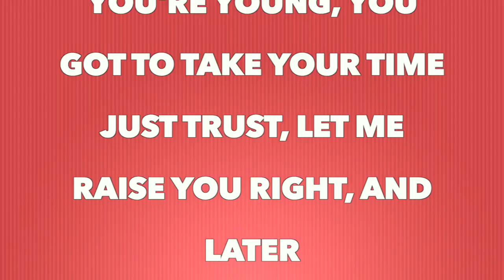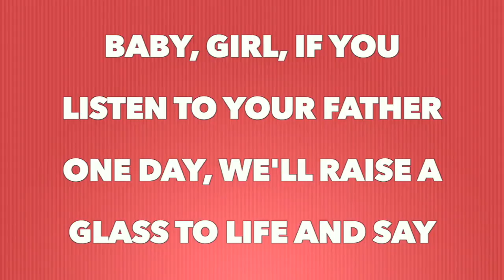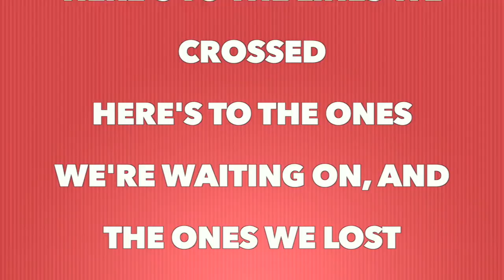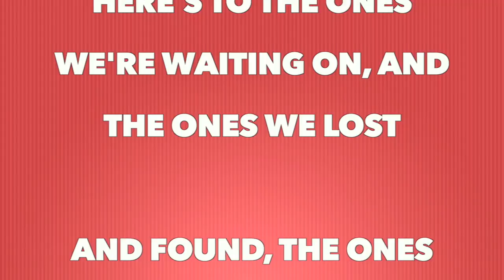Train - Lost and Found (Full Song Lyrics)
My dad said "Son, one day we'll have a drink together
You're young, you got to take your time
Just trust, let me raise you right, and later
We can raise a glass to life, and say"

Here's to the time we have
Here's to the lines we crossed
Here's to the ones we're waiting on, and the ones we lost
Thank God for what we got

And found, the ones who stick around
Lost and found, the ones who stick around

And now I'm all grown, tryna' keep up with my daughter
Wish that I could time
Baby, girl, if you listen to your father
One day, we'll raise a glass to life and say

We can celebrate the highlight
(Oh, we love the highlight)
We can celebrate the fall
We can celebrate the good times
(Oh, all the good times)
We can celebrate it all
(Oh, it's a celebration)